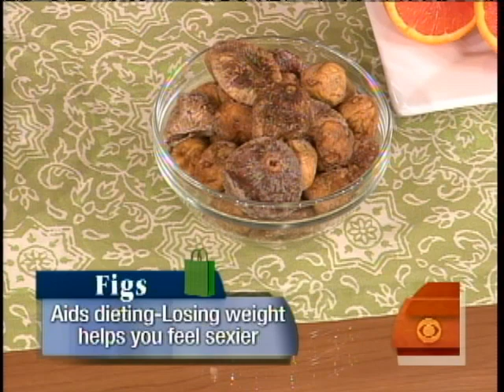Food to Put You in the Mood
Health magazine's Frances Largeman-Roth discussed foods that can help boost libido.